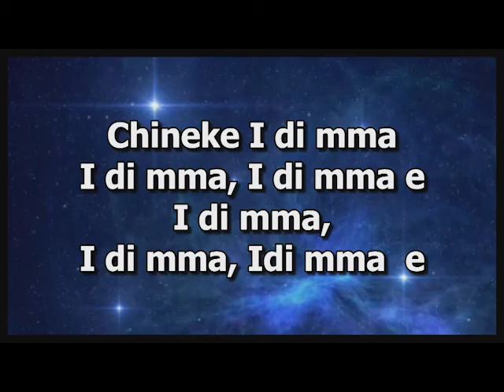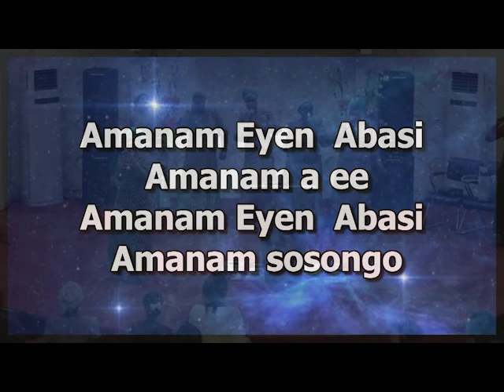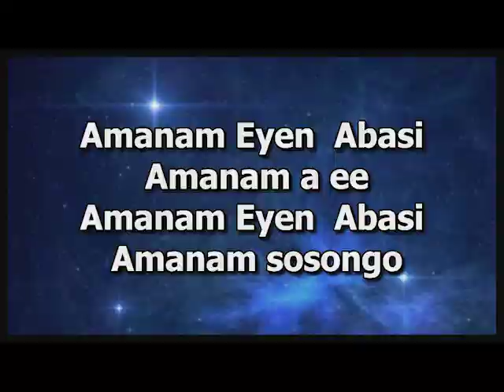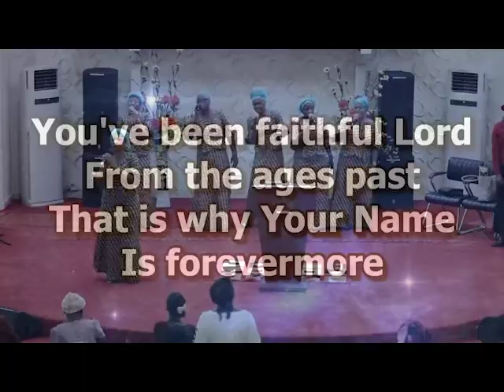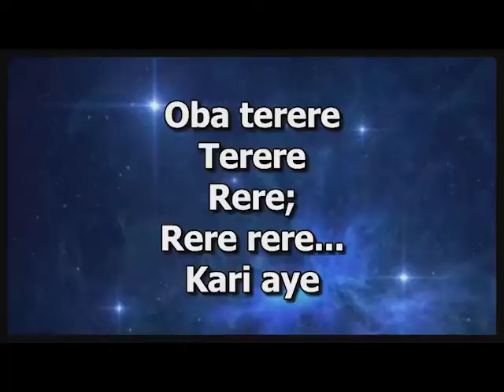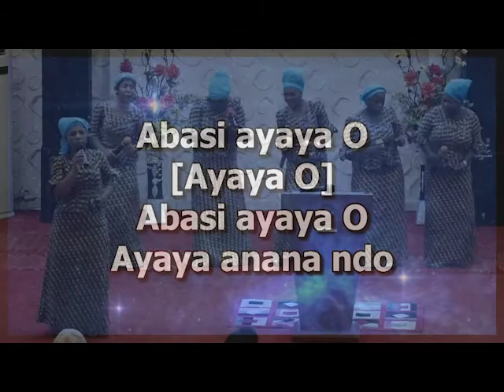RIVERS PROVINCE 5 SISTERS CONVENTION 2017 (DAY 1-AFRICAN PRAISE NIGHT)